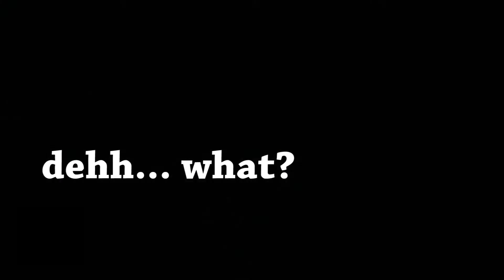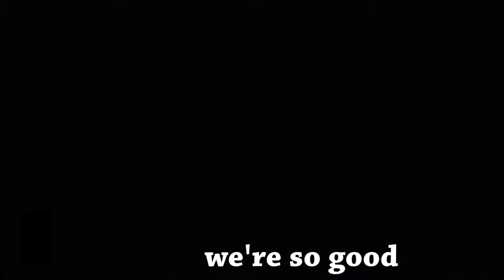BattleFun (part 1) - Battlefield 4 Funny Moments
Sponserd by: High End Laptops.

Battlefun has officially started!! with this serie me and some friends will just have fun on the Battlefield... duhh.. and here are the Funny Moments that came along with it!
Enjoy Part 1 of Battlefun - Battlefield 4 Funny Moments.

Smiley Face :D